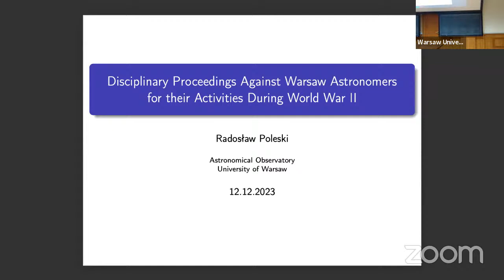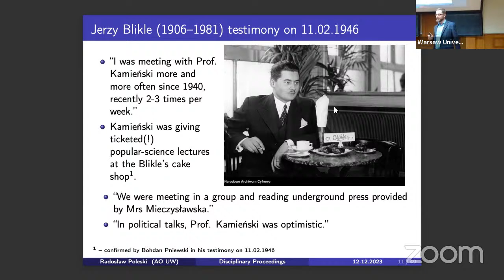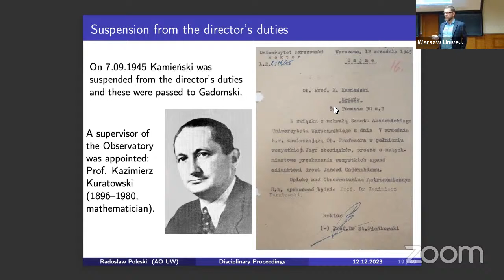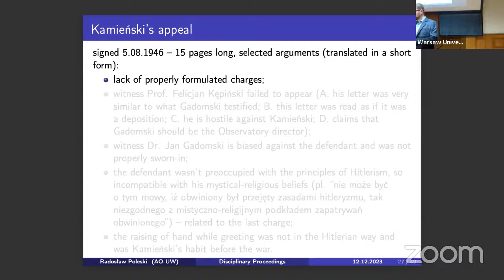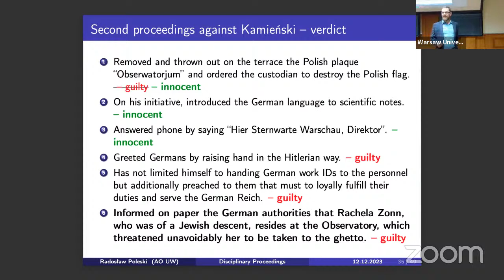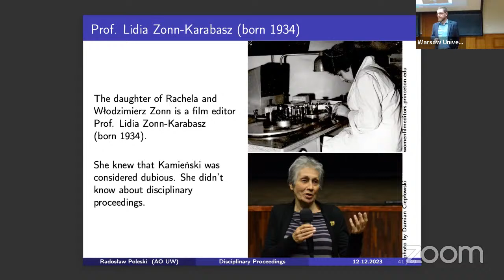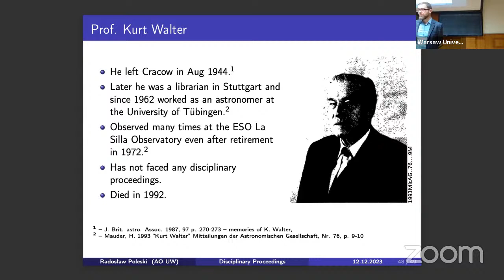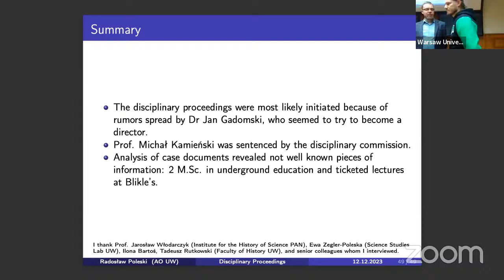Astronomical Observatory Tuesday Seminar 12 Dec 2023, Radek Poleski (OAUW)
Radek Poleski
Astronomical Observatory

Title:
Disciplinary Proceedings Against Warsaw Astronomers for their Activities During World War II

Abstract:
After World War II, two astronomers from the University of Warsaw Astronomical Observatory were accused of conduct unbecoming of an academic teacher, i.e., antisemitism and activities favoring the German occupants. These astronomers were Michał Kamieński (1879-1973; director of the Observatory 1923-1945) and Maciej Bielicki (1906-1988). I will present an analysis of archival documents that were not known until recently. The documents are supplemented by present-day interviews with people knowing the accused astronomers. I will also discuss a broader context of these disciplinary proceedings.